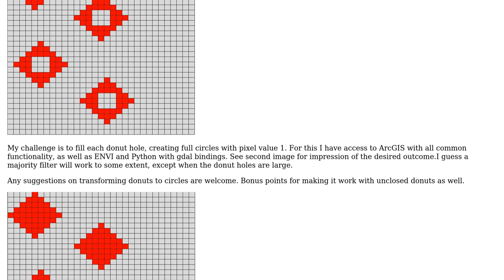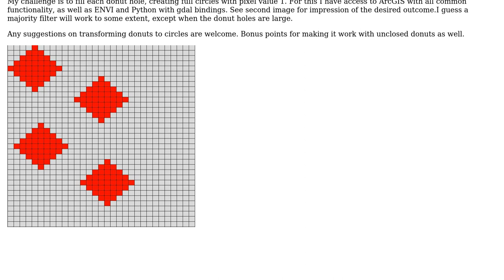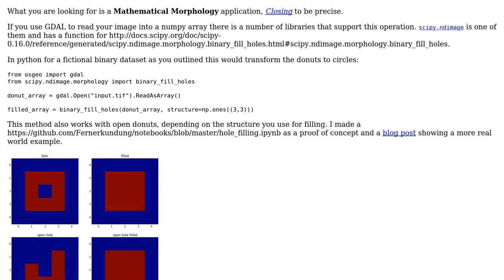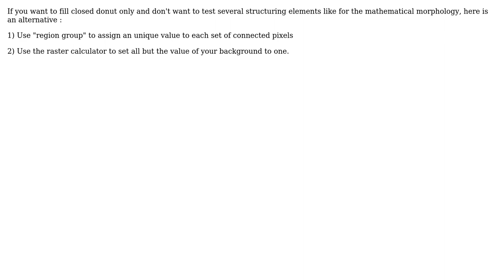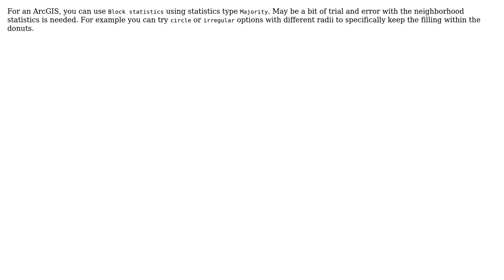GIS: Transform raster donuts to circles (4 Solutions!!)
GIS: Transform raster donuts to circles

With thanks & praise to God, and with thanks to the many people who have made this project possible! | Content (except music & images) licensed under CC BY-SA | Music | Images & others | With thanks to user yanes user radouxju user Kersten user Hans Roelofsen user FelixIP and the Stack Exchange Network Trademarks are property of their respective owners. You are responsible for your own actions.